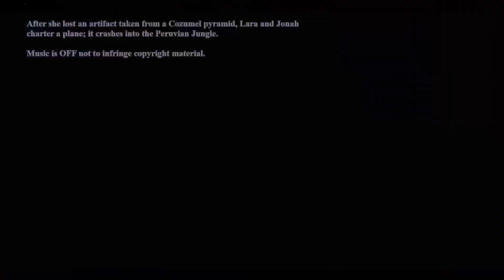Shadow of the Tomb Raider - 4. Peruvian Jungle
This playthrough will not contain cutscenes, side missions, or challenges unless pertaining to the main story. All pickups, however, will be shown.